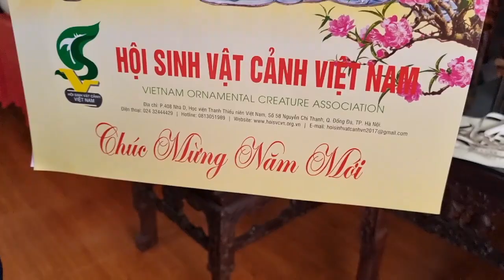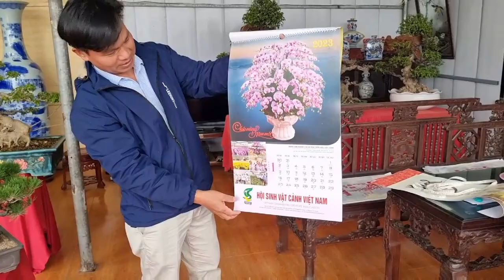SH.6797. Thông đen Nhật Bản bê tay đẹp không tỳ vết. Đth liên hệ 03.999.03.128.